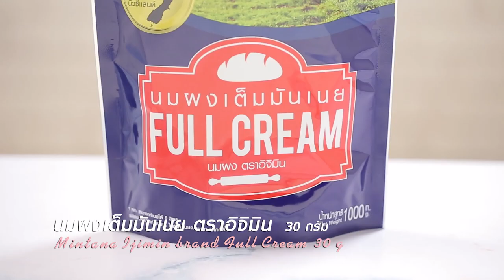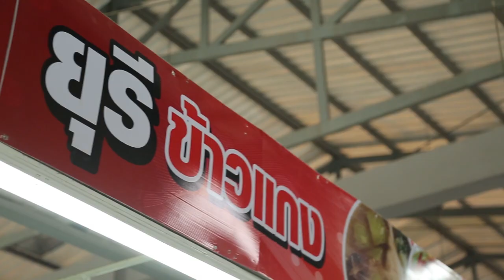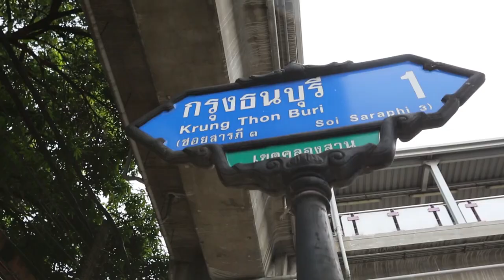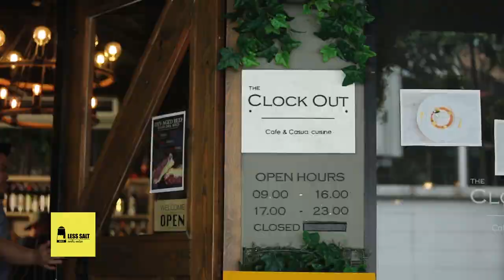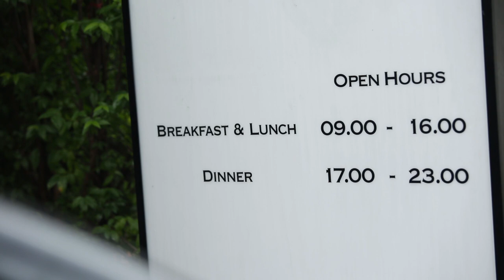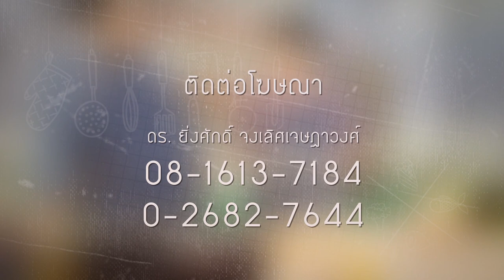สลัดแซลมอนรมควัน เมนูที่ต้องลอง แต่ Why? ต้องลองที่นี่! l Holiday Cooking l EP 88 l 4/4